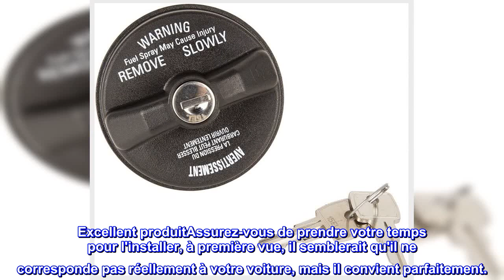Bon produit - Omix-Ada 17726.17 Verrouillage du bouchon de gaz pour Jeep Wrangler TJ/LJ/JK/JK/JL/JL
Bon produit -  Omix-Ada 17726.17 Verrouillage du bouchon de gaz pour Jeep Wrangler TJ/LJ/JK/JK/JL/JLU/JT 2003-actue

Dimensions de l'emballage : 2,75 L x3,1 H x2,75 W (pouces)
Poids du colis : 2,75 livres
Pays d'origine : Mexique
Numéro de pièce : 17726.17
Omix-ADA propose fièrement des pièces de rechange de haute qualité afin que vous puissiez conserver une partie de l'héritage Jeep sur la route - des pièces qui respectent ou dépassent toujours les spécifications du fabricant pour une qualité en laquelle vous pouvez avoir confiance. Ce bouchon d'essence verrouillable de remplacement convient aux modèles 03-06 Wrangler TJ, 04-06 Wrangler Unlimited LJ et 07-18 Wrangler JK / JKU. Remplace OE 05015636AB

Excellent produitAssurez-vous de prendre votre temps pour l'installer, à première vue, il semblerait qu'il ne corresponde pas réellement à votre voiture, mais il convient parfaitement.